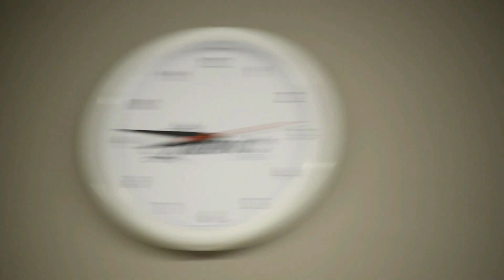Открытие студии ART FORCE в Апрелевке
Приглашаем вас побывать на открытии студии современного танца ART FORCE в г. Апрелевка